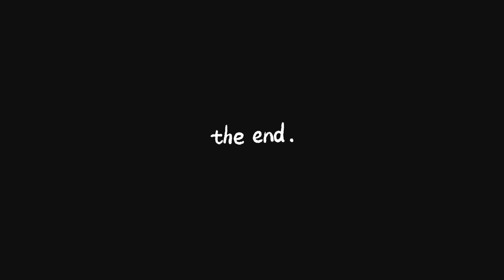😍BIIG CONGRATULATIONS 2 JACKSON WHAT GOD CAN DO NO MAN CAN STOP ..CRYING TEARSVOF JOY WAH JACKSON 😍